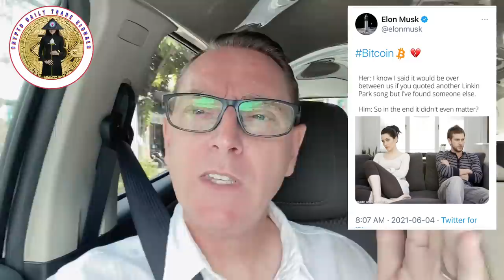DOGECOIN BREAKING NEWS !!! 6/9 BIG ANNOUNCEMENT !!! WHY IT'S SO IMPORTANT??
DOGECOIN NEWS !!! 6/9 BIG ANNOUNCEMENT !!! WHY IT'S SO IMPORTANT??

🚀🚀🚀 Guys amazing up to $ 1000 cash back when you sign up for bybit using my